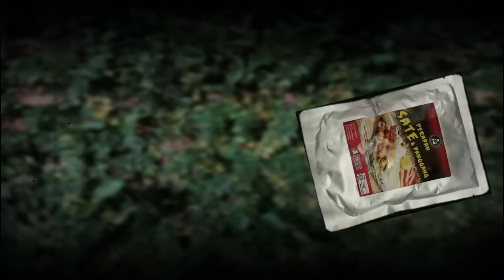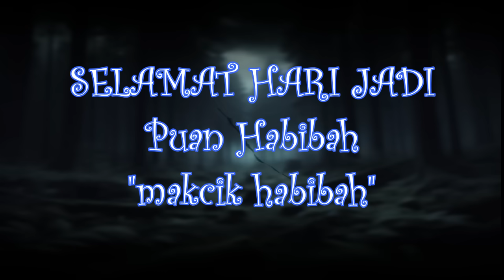TALI PENGIKAT (2020 Sarawak)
Tempahan Baju JSPL versi baru :
Borang Google:

Ashadi Johari (FB); ashadijohari (ig); @ashadijohari (tiktok)